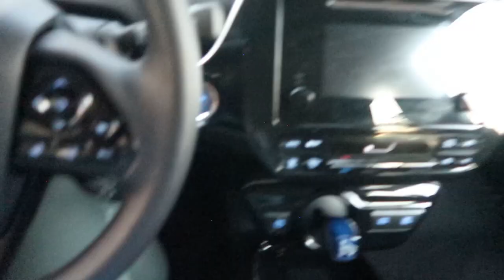I CAN'T BELIEVE I BOUGHT IT!!!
ahhhhhh